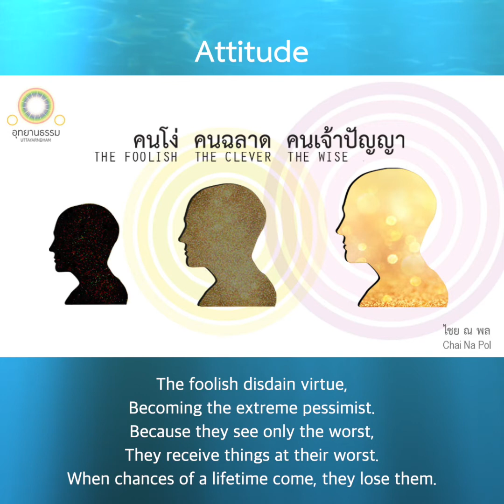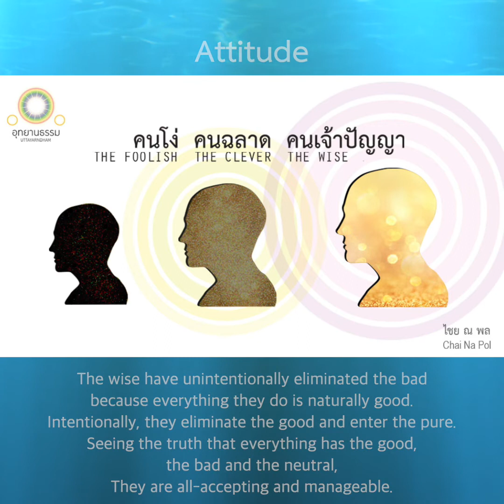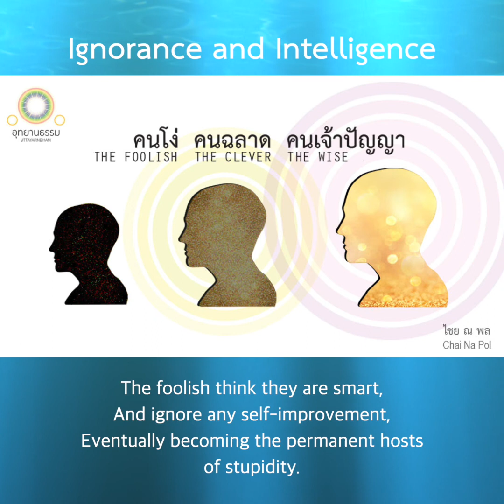06-07 ทัศนคติ ความโง่และความฉลาด | Attitude, Ignorance And Intelligence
คนโง่ คนฉลาด คนเจ้าปัญญา

The Foolish The Clever The Wise
By Chai Na Pol

ว่าด้วยทัศนคติ

คนโง่ ดูหมิ่นความดี
มองโลกในแง่ร้ายด้านเดียว
จึงได้รับแต่สิ่งชั่วร้ายและชีวิตตกต่ำ
ยามพบสิ่งดีจะไม่เข้าใจจึงพลาดโอกาสใหญ่

คนฉลาด ชอบทำดีและคิดดี
มักมองโลกในแง่ดีด้านเดียว จึงได้รับแต่สิ่งดีโดยมาก
ครั้นพบสิ่งชั่วร้าย จะทนไม่ได้ ทำใจไม่เป็น
ต้องถอยหนี ดวงใจแตกร้าว
ชีวิตจึงระคายเคืองและมีปฏิฆะเร้นลึก

คนเจ้าปัญญา ละชั่วเด็ดขาด และทำดีเป็นนิสัยโดยไม่ติดดี
ละแม้ความดีเข้าสู่ความบริสุทธิ์
จึงเห็นที่สุดแห่งความเป็นจริงแท้แห่งโลกว่า
ทุกสิ่งในโลกมีทั้งคุณ โทษ และความเป็นกลางอยู่
จึงบริหารสถานการณ์ได้ และทำใจได้ในทุกภาวการณ์

Attitude

The foolish disdain virtue,
Becoming the extreme pessimist.
Because they see only the worst,
They receive things at their worst.
When chances of a lifetime come, they lose them.

The clever worship and live for righteousness,
And see only the optimistic side of things;
In return, they receive things at their best.
But when they encounter ill-fate,
They fall apart and live in grief.

The wise have unintentionally eliminated the bad
because everything they do is naturally good.
Intentionally, they eliminate the good and enter the pure.
Seeing the truth that everything has the good,
the bad and the neutral,
They are all-accepting and manageable.

ว่าด้วยความโง่และความฉลาด

คนโง่ ชอบคิดว่าตนฉลาดแล้ว
จึงดักดานอยู่กับความโง่ของตนตามที่เป็น

คนฉลาด ชอบคิดว่าตนโง่
จึงชอบแกล้งโง่
และมักโง่ได้สมปรารถนาในที่สุด

คนเจ้าปัญญา ย่อมเห็นความโง่และความฉลาดที่ซ้อนกันอยู่
และรู้วิธีที่จะยกจิตสู่ปัญญายิ่งๆ ขึ้นไป
จึงค่อยๆ หายโง่ และเลิกฉลาดโดยลำดับ

Ignorance and Intelligence

The foolish think they are smart,
And ignore any self-improvement,
Eventually becoming the permanent hosts
of stupidity.

The clever often assume themselves to be ignorant,
And pretend to be what they think;
Gradually, they succumb to ignorance.

The wise perceive hidden ignorance and intelligence,
And evolve along the path to a greater state of wisdom.
Gradually, they free themselves from
ignorance and cleverness.